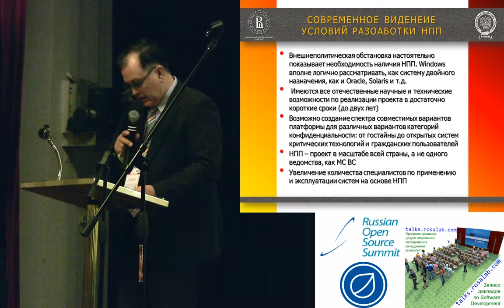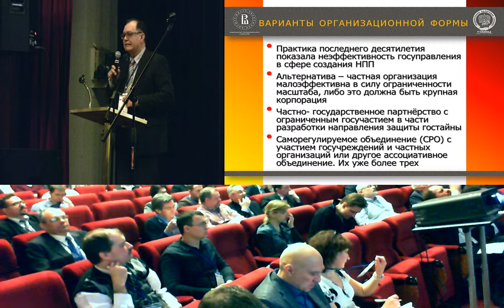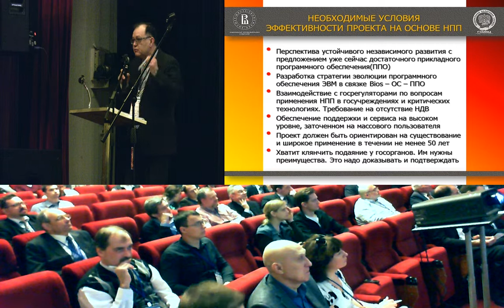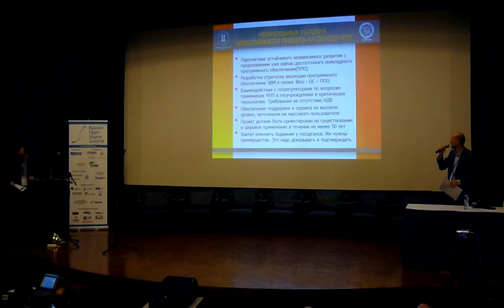Необходимые условия создания и широкого применения национальной программной платформы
Необходимые условия создания и широкого применения национальной программной платформы (Александр Баранов, ROSS-2014)